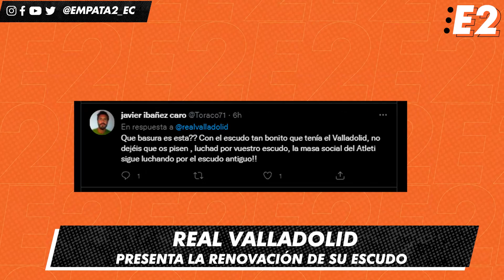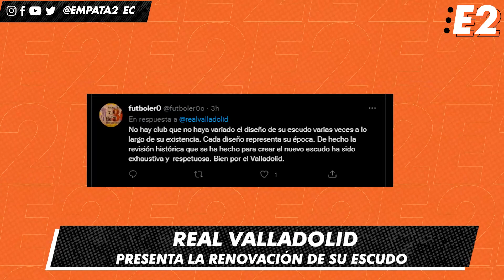REAL VALLADOLID PRESENTA SU RENOVADO ESCUDO | EMPATA2 | 20-06-2022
Escudo de Real Valladolid tuvo un cambio en su aniversario 94